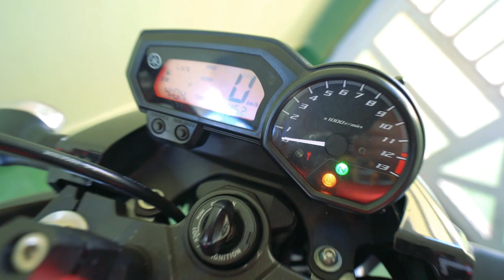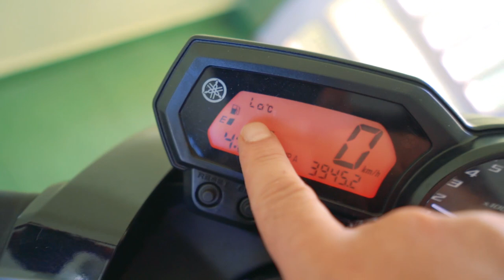FINALMENTE RECEBI UMA NOTÍCIA BOA